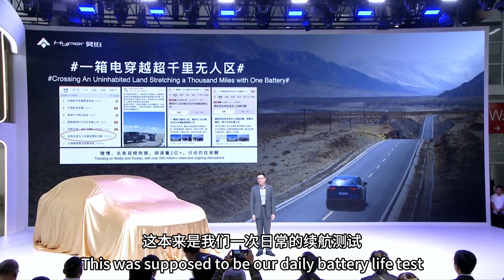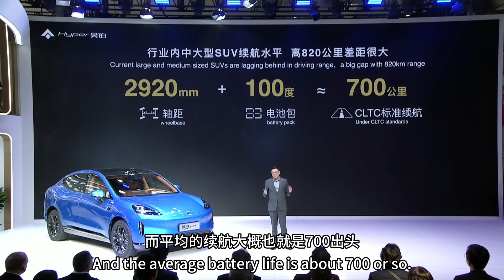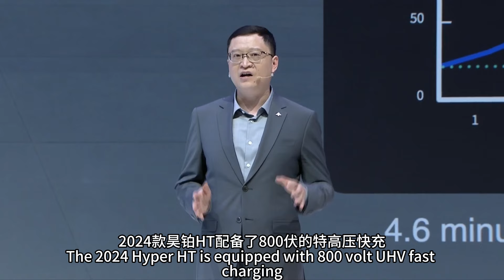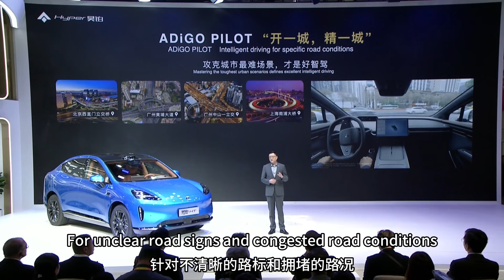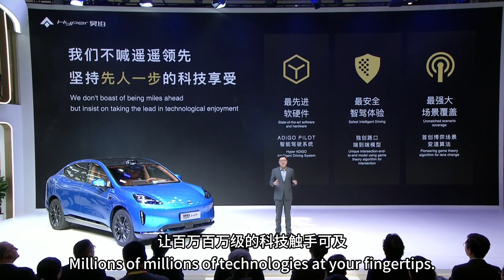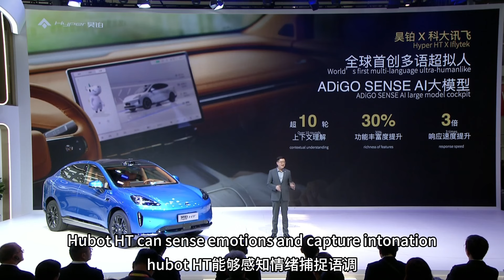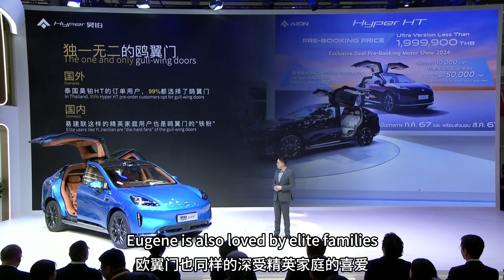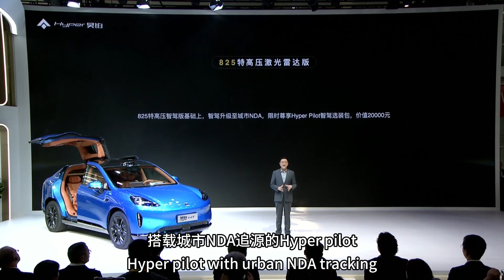【直播回放】2024款广汽昊铂HT北京车展上市发布会 | 【Live replay】2024 GAC Hyper HT Beijing Auto Show Launch Conference